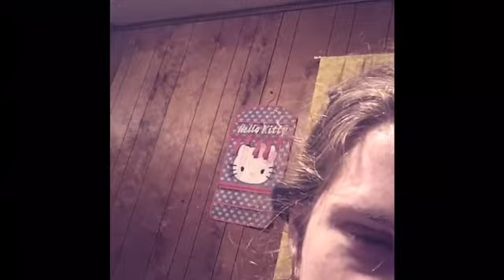He found a new game, knock off all the spices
If you want to help with captions and translations on all my videos: